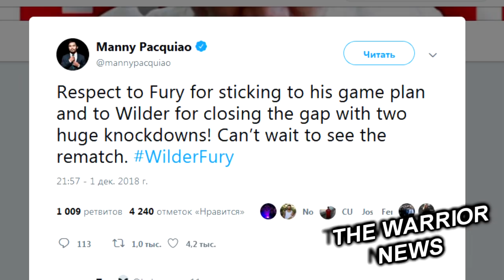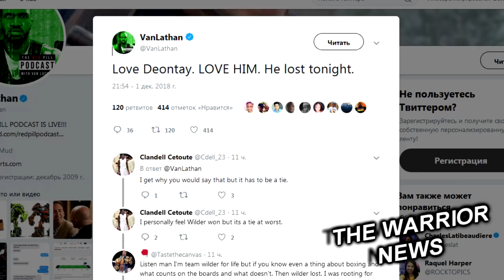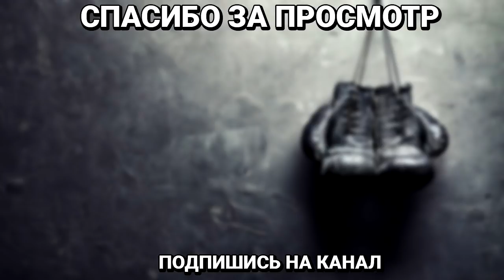Настоящий грабеж! Эксперты мира бокса отреагировали на исход боя Уайлдер - Фьюри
Американец Деонтей Уайлдер защитил титул чемпиона мира по версии WBC в тяжелом весе в поединке против британца Тайсона Фьюри

Судьи зафиксировали ничью раздельным решением. Вердикт: 115:111 (Уайлдер), 114:110 (Фьюри) и 114:114 (ничья).

Для Уайлдера эта ничья стала первой при 40 победах. Фьюри также впервые в карьере провел ничейный поединок при 27 победах.

Мэнни Пакьяо: "Фьюри реализовал свой план на бой, но Уайлдер сократил разрыв двумя тяжелыми нокдаунами. С нетерпением жду реванша".

Дэвид Колдуэлл, комментатор Sky Sports: "Я отдал Уайлдеру два раунда с нокдаунами по 10-8 и еще один раунд. Это все. Фьюри сегодня был великолепен, и только он выглядел победителем".

Наташа Джонас, бронзовый призер чемпионата мира: "Кто-нибудь реально считает, что Уайлдер выиграл? Знаю, что можно быть предвзятым или видеть вещи иначе (у меня в первых пяти раундах был более близкий счет, чем у экспертов), но кто-нибудь отдал победу Уайлдеру? Я хотела бы знать, каким образом".

Кларисса Шилдс, чемпионка мира: "Считаю, что Уайлдер выиграл 7-5 по раундам, плюс у него было два нокдауна".

Ван Латан, TMZ Sports: "Я обожаю Деонтея Уайлдера, но он проиграл сегодня. Невероятно, что Фьюри поднялся после этого нокдауна. Никогда раньше не видел такой силы воли".

Артур Бетербиев, чемпион мира: "Поздравляю Цыганского Короля с очень ярким боем, особенно впечатлила его атака после тяжелейшего нокдауна".

Дэн Рафаэль, аналитик ESPN: "Я отдал победу Уайлдеру со счетом 114-112".

Салливан Баррера, претендент на титулы в полутяжелом весе: "Настоящий грабеж, очень плохое решение для бокса".

Том Леффлер, промоутер Геннадия Головкина: "Думаю, что Тайсон Фьюри выиграл и сохранил за собой звание линейного чемпиона. Огромное уважение обоим парням. Уайлдер чуть не нокаутировал Фьюри в двенадцатом раунде".